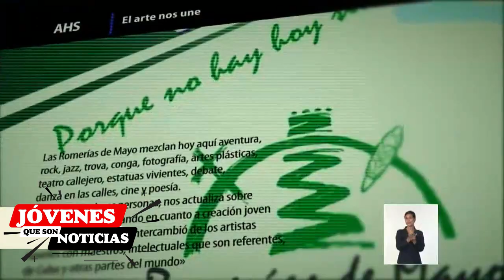Consejo Nacional de la Asociación Hermanos Saíz (AHS) en Cienfuegos.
El Consejo Nacional de la Asociación Hermanos Saíz (AHS), continúa sus sesiones en la provincia de Cienfuegos. Este miércoles se analizaron temas acerca del funcionamiento y de las proyecciones de la organización. Estuvo presente Meyvis Estévez Echevarría, primera secretaría de la UJCdeCuba.